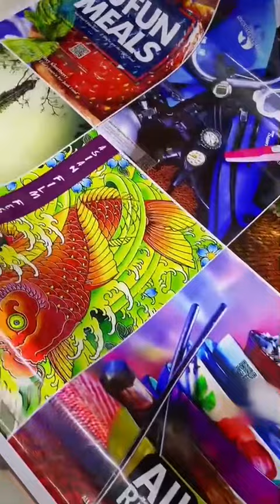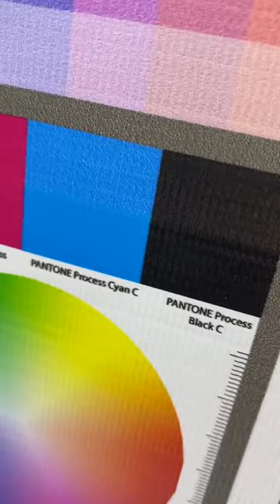Feedback mild solvent ink on Konica 512i print head with SUPERINKS ink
COBO CO., LTD ┃ Since 2002 ┃ SUPERINKS ┃ COBO ┃ COBOINK

By our technologies, we feel proud to improve the experience of those who talk with colors.
Head office: B2-809, Jiufang plaza, tiezai Road, Xixiang, Bao'an District, Shenzhen, China
Factory address: QinaNan Industrial Park Qianwu Town, Doumen District, ZhuHai, Guangdong, China